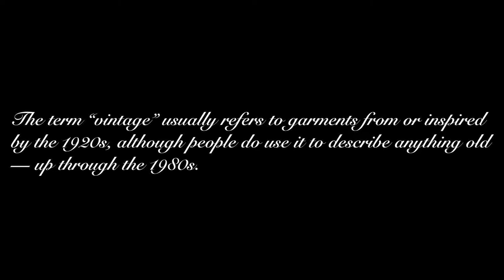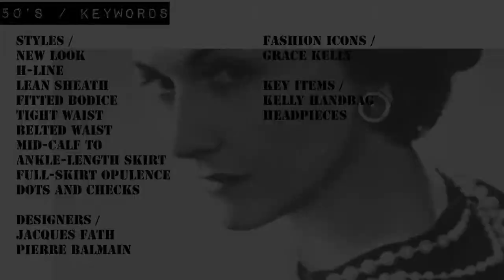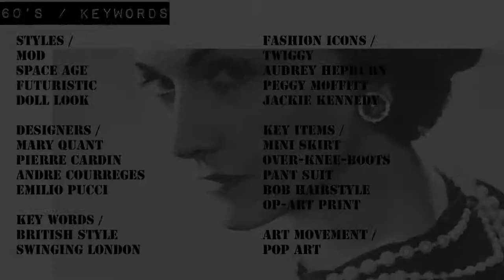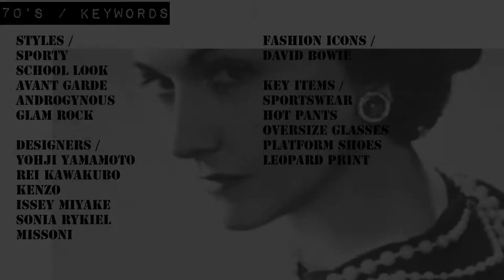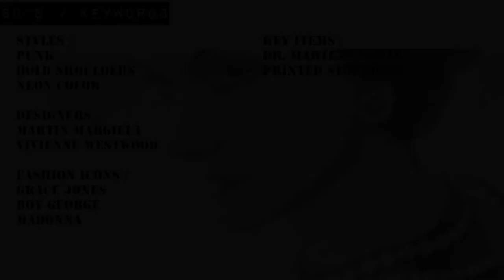Vintage: Fashion in Film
MOVIE /
(1929) Pandora's Box
(1936) Desire
(1942) Now Voyager
(1940) His Girl Friday
(1946) Gilda
(1954) Rear Window
(1955) The Seven Year Itch
(1960) La Dolce Vita
(1961) Breakfast at Tiffany's
(1961) Come September
(1967) Belle de Jour
(1968) Barbarella
(1975) The Stepford Wives
(1978) Grease
(1986) Pretty in Pink
(1988) Heathers

MUSIC /
Beatles- Come Together
Amelie Soundtrack- La Noyee
Amelie Soundtrack- Guilty
Catwalk Fashion Runway Music 2
Radiohead- Morning Mr. Magpie